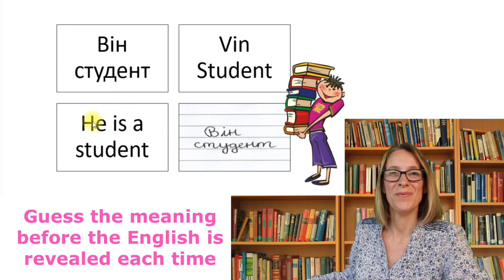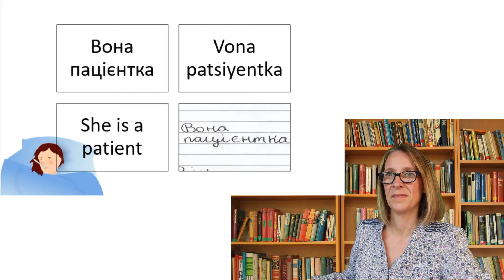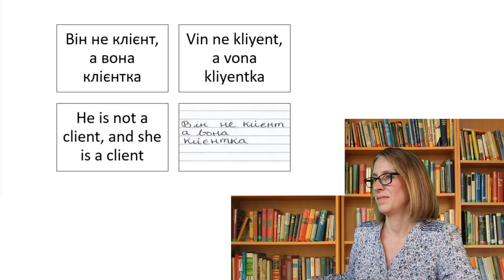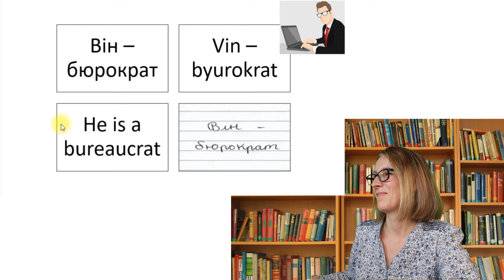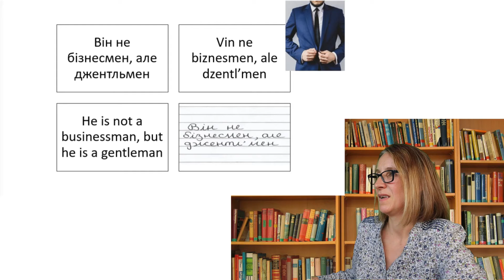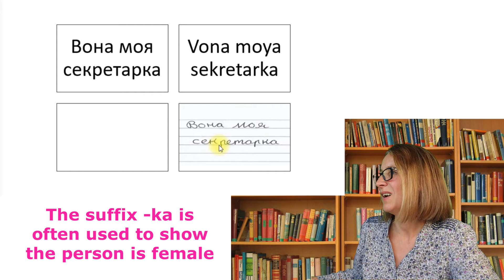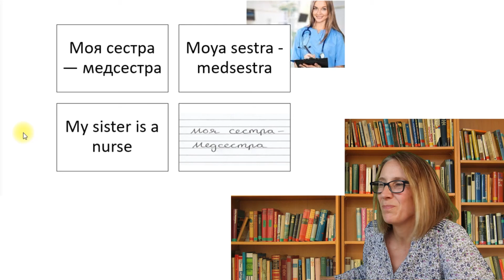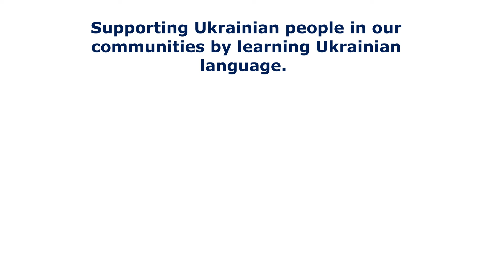Ukrainian cognates ... words YOU CAN GUESS!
You already know HUNDREDS of Ukrainian words, and I want to PROVE IT TO YOU!  There are over 35 Ukrainian cognates here, all about what people are (or are not, eg., I am not your secretary!)  Useable Ukrainian that YOU ALREADY KNOW!  After you have landed all of these, watch the next one!

New lessons are being made all the time.  If you are learning Ukrainian with your classes in schools, I would love to hear from you.

Dyakuyu.